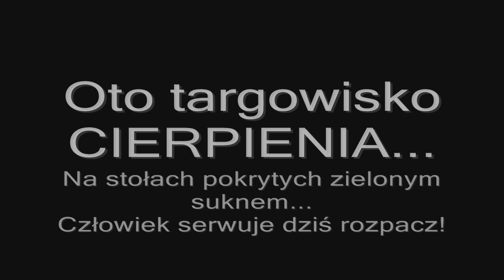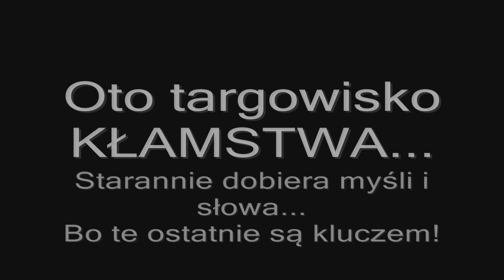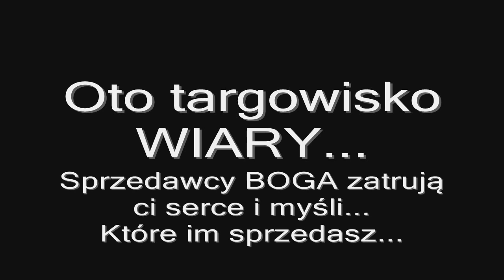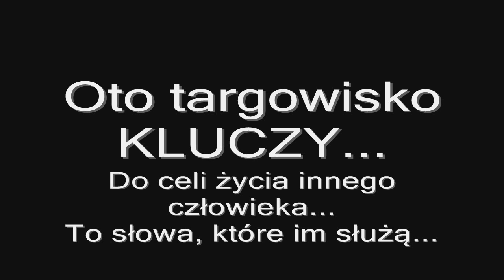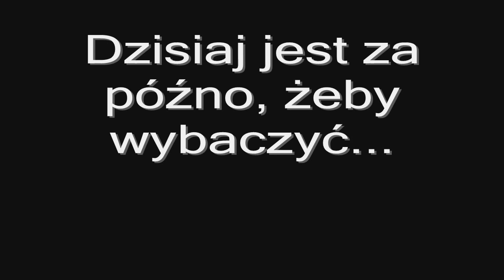Hunter - Wersety (napisy polskie) HD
Więcej wideo